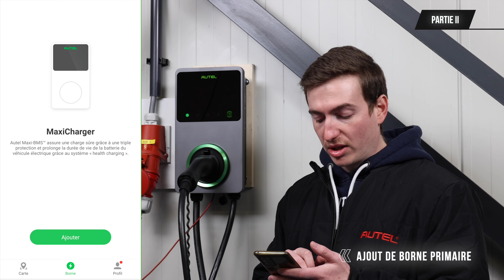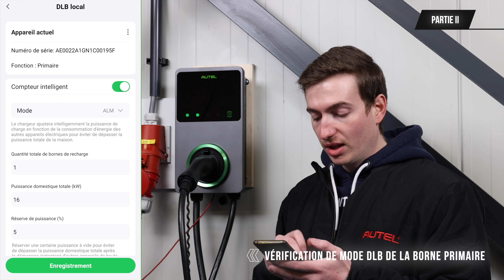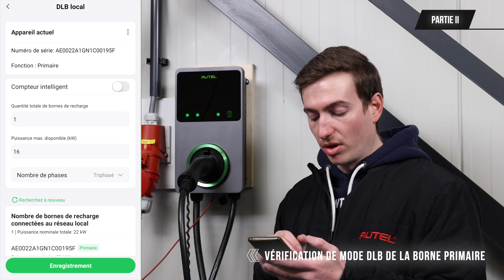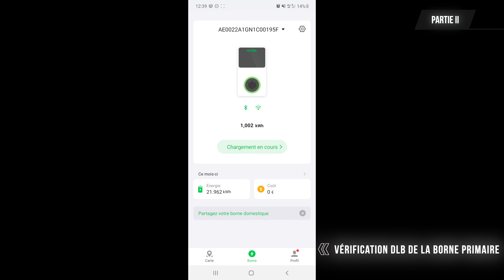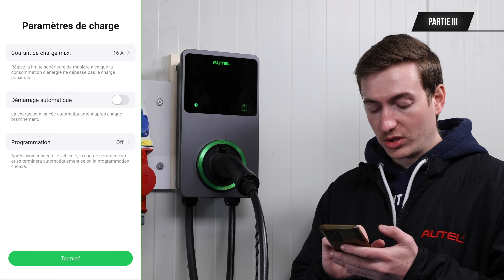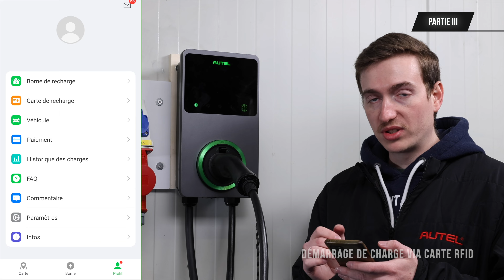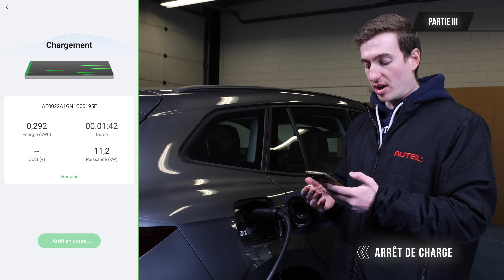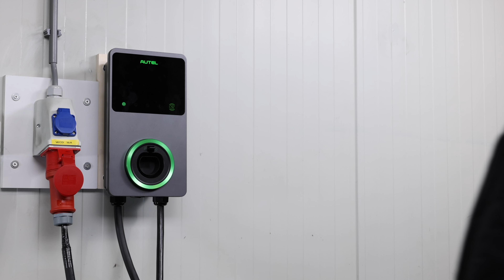Installation grappe en gestion statique DLB avec Autel Cloud